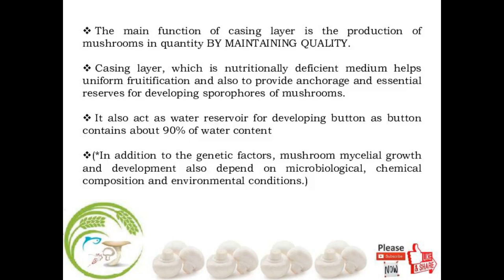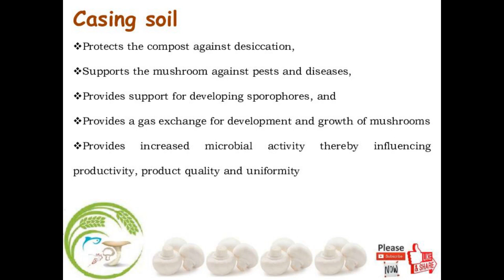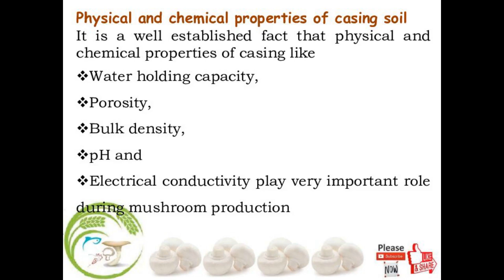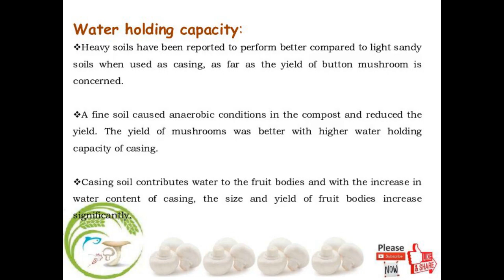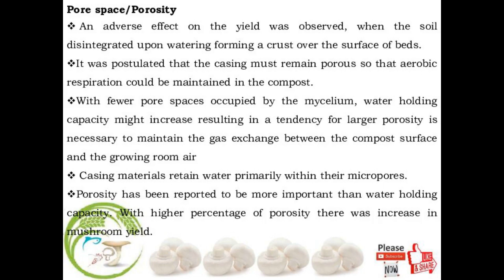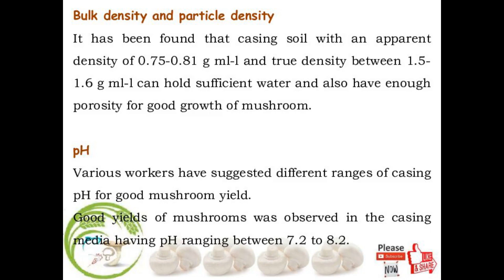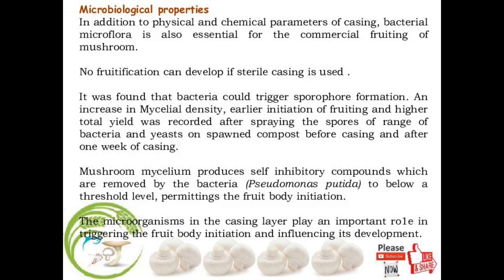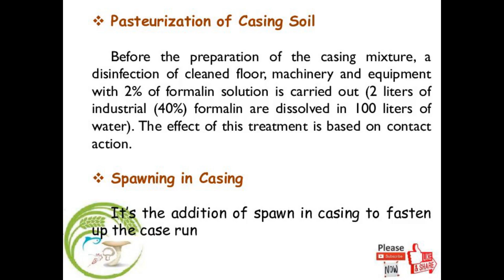Mushroom Cultivation: Casing soil and its significance (English)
For more information regarding, Off-seasonal Plant Setup and growing of white button
mushroom kindly contact

1. Microbiology of White Button Mushroom Production
2. Microbiology of Compost
3. Microbiology of Spawn Production
4. Raising of pure culture medium
                 Tissue Culture
                 Spore Culture
5. Maintenance and conservation of stock cultures
6. Spawn storage and Transport
8. Recent advances in spawn production technology
8. Problem associated with Growing
9. Infection related Problem
10. SOP(Standard Operation Procedure) development
11. HACCP development
12. Various data management related to mushroom plant
13. Conversion of Cold Storage to Mushroom Production Plant
14. Banana Ripening Chamber development
15. AHU designing
16. Re-circulatory Aquaculture System
17. Poultry Farm Designing
18. Food Processing Unit Designing